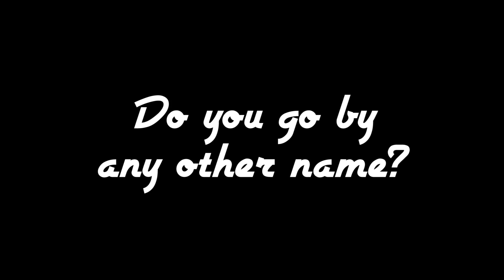MEET KATHY SUE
What is CREATURE? Find out by getting to know us better!

THIS WEEK!!!: Kathy Sue Holtorf!!

TWEET-NESS/INSTA_NESS: @kathysue17

DIRECTOR/EDITOR: Kathy Sue Holtorf/Alyssa Onofreo
MAKE-UP/HAIR: Chrissy Lynn
INTERVIEW QUESTIONS: Ms. Charley Feldman
KEY-SET PA: Brent Thompson
BOOM: Matt Wilkie
INTERN TO KATHY SUE: Kerim Bensel
SET PA: Michael Huffman, Joshua Ovenshire, Alex Lizotte

SHOT WITH LOVE AT: Pollution Studios

MUSIC FROM: Jinglepunks
Music from Jinglepunks with permission.